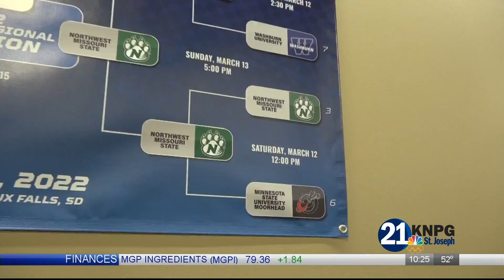Northwest men defeat Augustana, 70-56